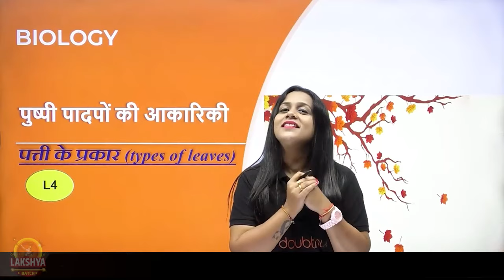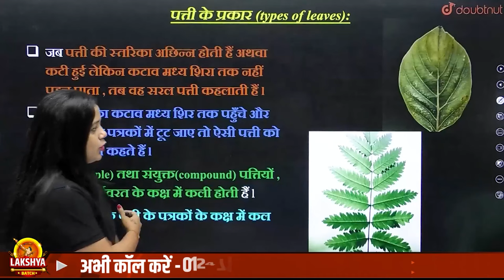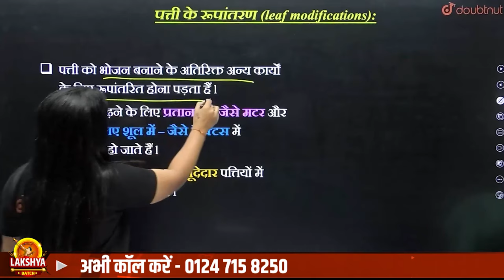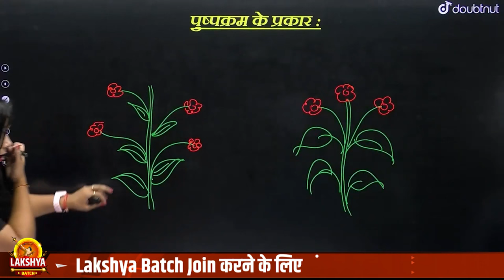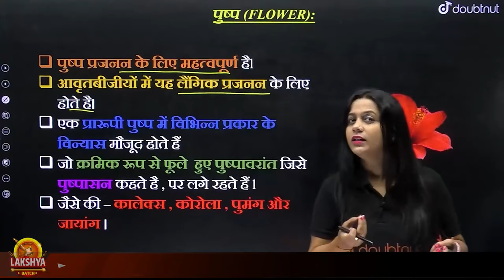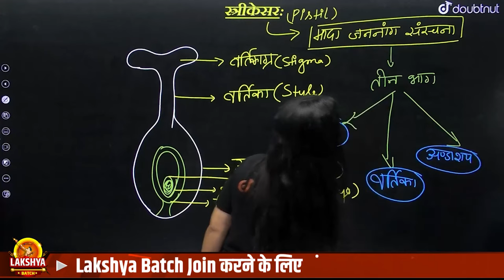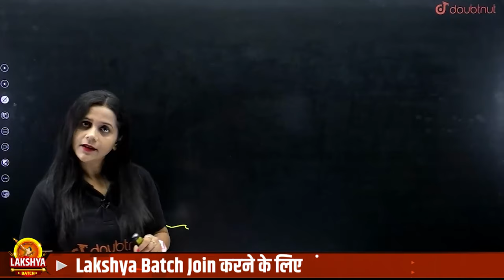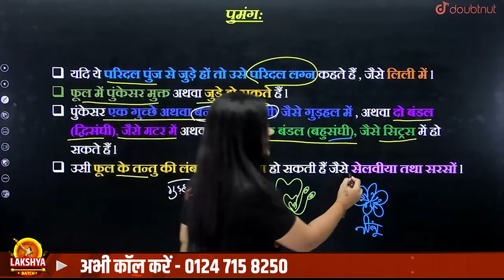पुष्पी पादपों की आकारिकी Class 11 Biology | MORPHOLOGY OF FLOWERING PLANTS Full Chapter Part-2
पुष्पी पादपों की आकारिकी Class 11 Biology | MORPHOLOGY OF FLOWERING PLANTS Full Chapter Part-2 | पुष्पी पादपों की आकारिकी One Shot | पुष्पी पादपों की आकारिकी Complete Chapter Notes | पुष्पी पादपों की आकारिकी in Hindi Class 11 Biology